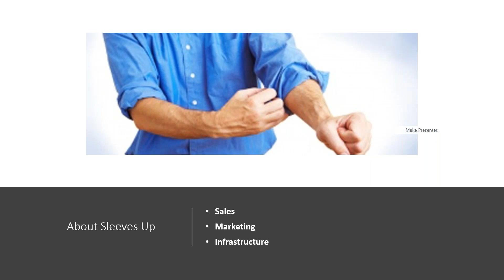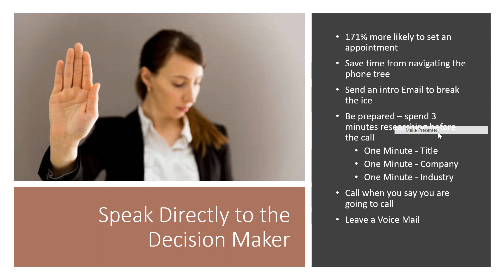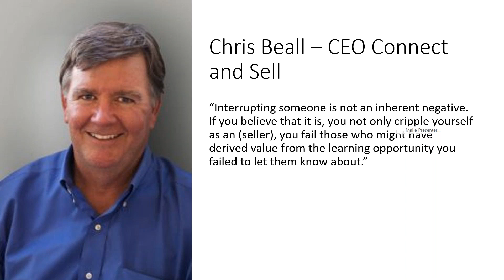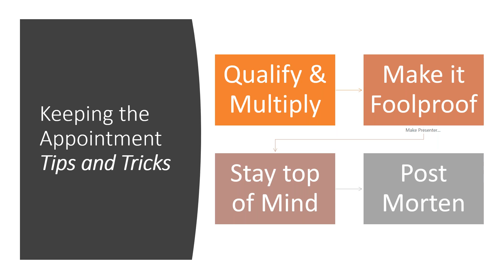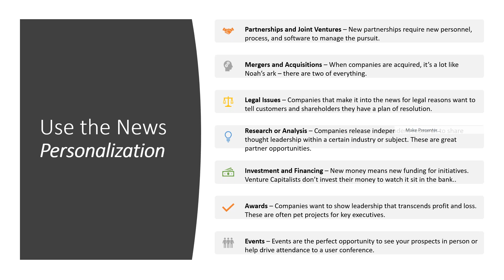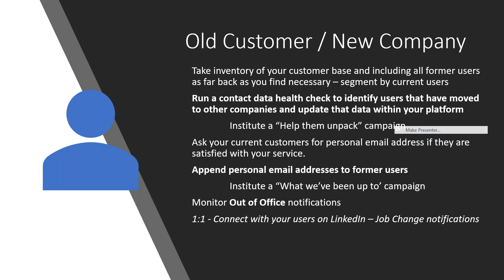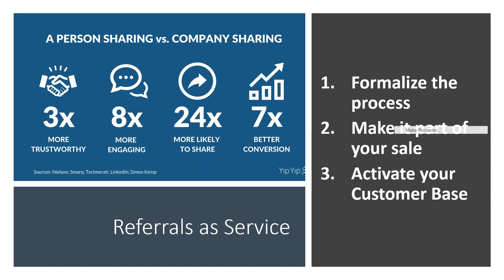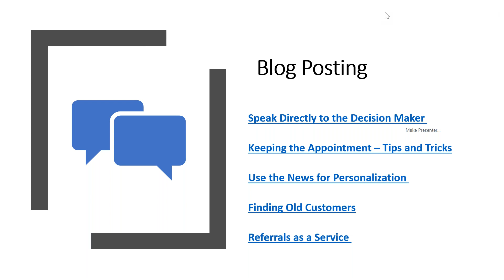5 Healthy Demand Generation Habits to Start the New Year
1. Speak Directly to the Decision Maker
2. Keeping the Appointment – Tips and Tricks
3. Use the News for Personalization
4. Finding Old Customers
5. Referrals as a Service